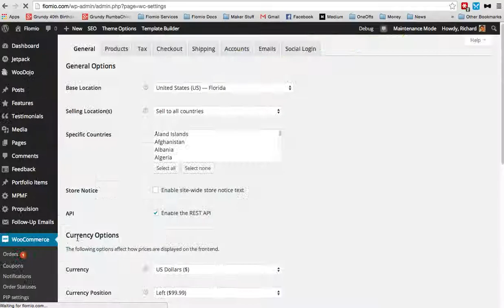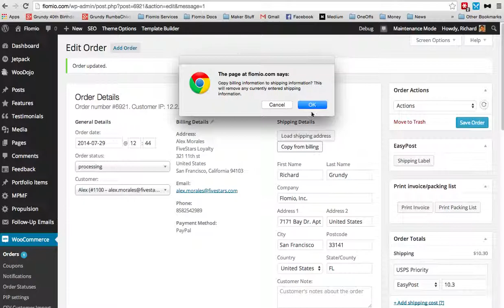EasyPost plugin ships to different addresses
Our EasyPost Method WooCommerce plugin handles the “ship to different address” function.  You simply edit the shipping address in the order details page and then select “Shipping Label” from the EasyPost widget.